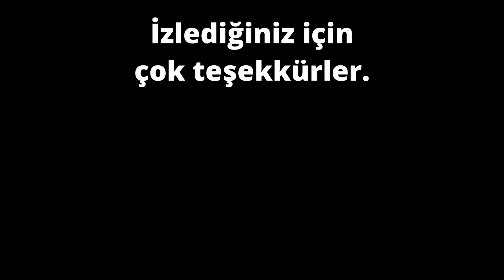Nihi TFT - TEHDİT KOMPOZİSYONU DENEMESİ ! AURELİON SOL CARY ! OYUN İSTEDİ BİZDE YAPTIK ! | TFT SET 8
Selam, bu video da Tehditler üstüne denemeler yaptık. Güzel keyifli bir video oldu, iyi seyirler dilerim.